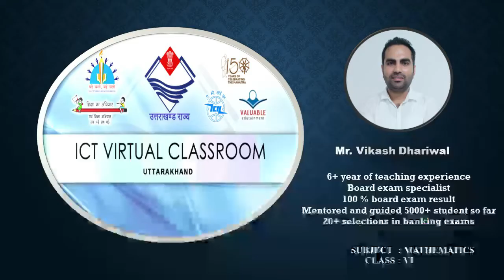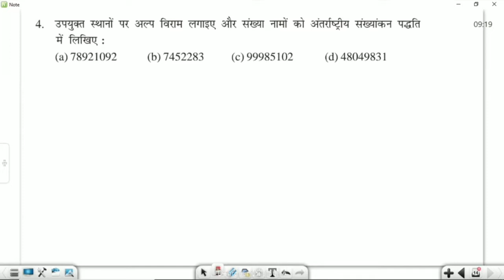कक्षा 6: विषय: गणित भाग- 08 (23.05.2022)आईसीटी वर्चुअल क्लास रूम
23052022_08.55 Am to 09.30 Am_Maths_Knowing Our Numbers_Mr. Vikash Dhariwal_VI_Part-8.